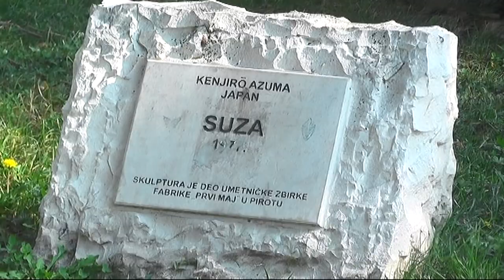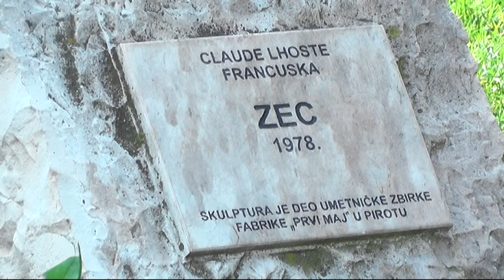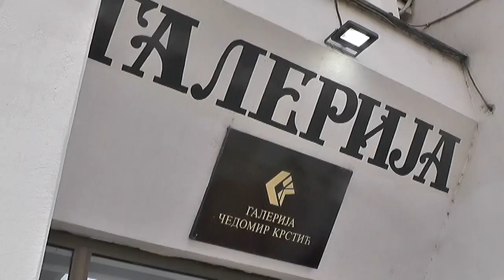SKULPTURE IZ ZBIRKE PRVOG MAJA I NA KRUŽNIM TOKOVIMA 10112022